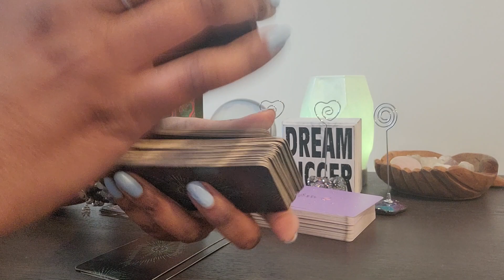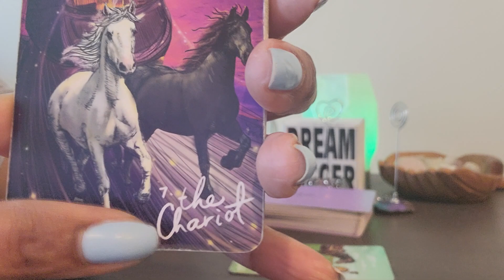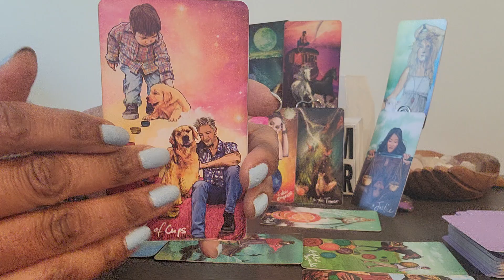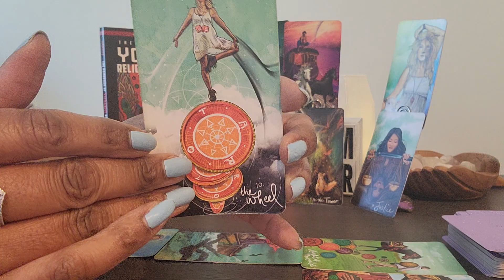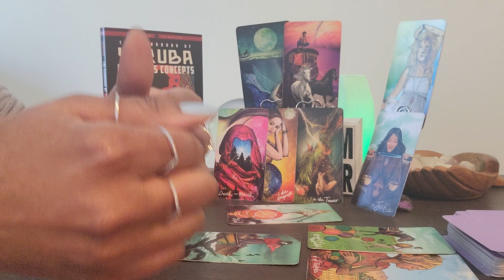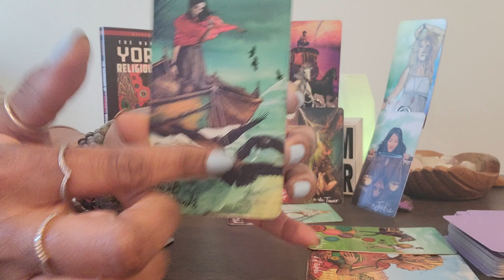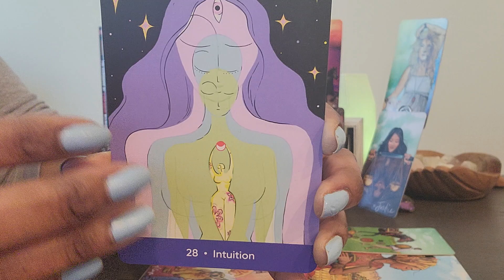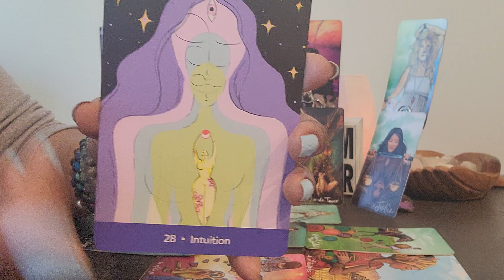Libra: WAXING CRESCENT MOON & #33: Be patient as events unfold! JUSTICE & MONEY are in UR favor!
VIDEO UPLOADING SCHEDULE:
⭐️ Monday - FIXED SIGNS:  Aquarius, Scorpio, Leo, Taurus
⭐️Tuesday - CARDINAL SIGNS:  Aries, Cancer, Capricorn, Libra
⭐️Wednesday - MUTABLE SIGNS:  Pisces, Virgo, Sagittarius, Gemini